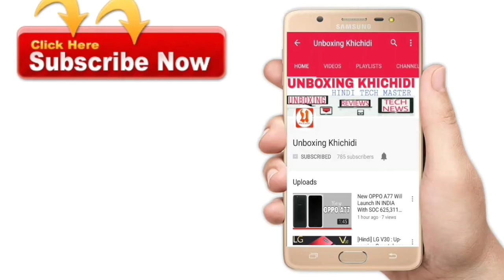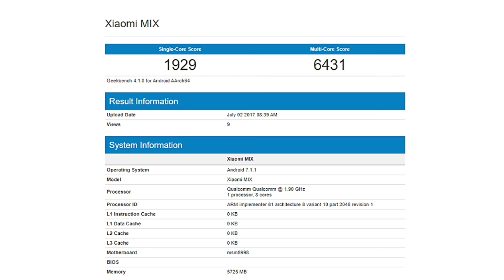Xiaomi MI Mix2 : Upcoming Smartphone Of Xiaomi With 6 GB RAM,SOC 835 & More.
Namskar dosto is video me Maine Xiaomi Mi Mix 2 k baare me baat ki Hai.

According To Benchmark Listing It may be Come With 6.4" Bezzel less Quad HD Display,19 MP REAR CAMERA AND 13 MP Front camera.
 it May be Come in Three Storage Varient:-
4 GB RAM and 128 GB ROM,6 GB RAM and 128 GB ROM,8 GB RAM and 256 GB ROM.
It Will Run On Android OS 7.1 and It Comes With Snapdragon 835 Processor.

Source.